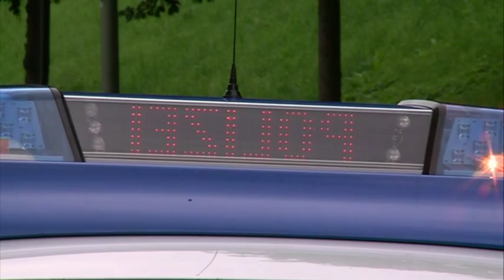Neues Warnsystem für Duisburger Polizei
Ab heute ist es soweit: Eine Neuerung, die vielleicht anfänglich für Verwirrung bei den Autofahrern in NRW sorgen wird. Es klingt bei unseren Polizeifahrzeugen jetzt ganz amerikanisch. Im Landesamt für Zentrale Polizeiliche Dienste in Duisburg stellte Innenminister Ralf Jäger das neue Warnsystem vor.